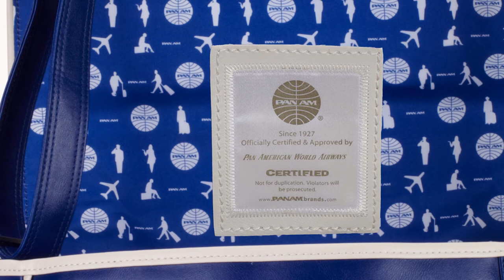Pan Am Originals Bag Series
From its foundation as America's first international airline on October 27, 1927, to its peak in the 60s, and throughout the remainder of the 20th century, Pan American Airlines represented luxury, glamour and limitless possibilities.

Long after the airline closed its doors, the legacy lives on. The Pan Am brand of today lives for fashion, adventure, and the thrill of the journey -- no matter what your mode of travel. Pan Am offers vintage and contemporary bags, luggage, apparel, accessories and more.

Video productions be FLiK Productions